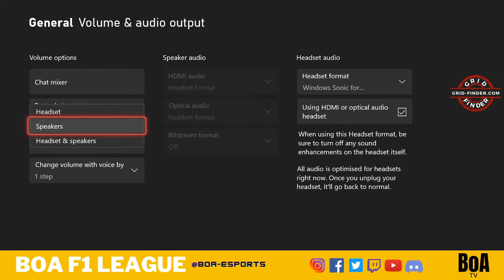BoATV: F1 League Round 6 Suzuka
Watch back round 6 of the BoA F1 league.